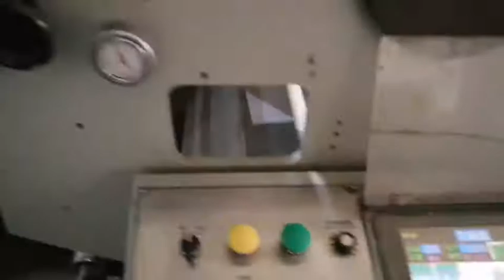2014 WEN CHYUAN FR108L film laminator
2014 WEN CHYUAN FR108L film laminator